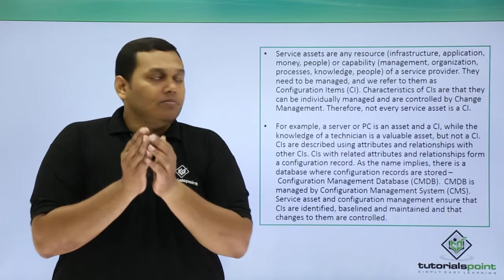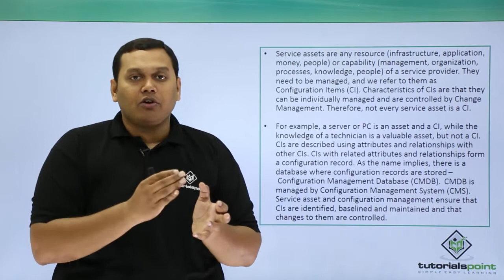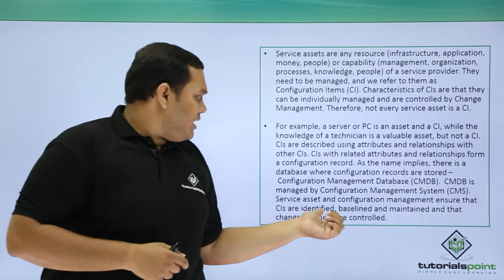Service Asset & Configuration Management Example